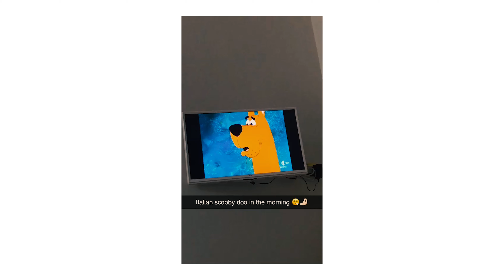7 days in Naples on film (2021) | Canon AE-1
I finally made a video of all the photos and video footage I took from my trip to Naples in August 2021. Looking back on these photos more than one year later I am happy to say I can see improvements in my photography since then, but I also see some similarities to how I take certain photos today. This video covers a seven day trip to Naples, Italy where I shot a variety of different film stocks on my Canon AE-1 using my 50mm 1.8 and 28mm 2.8 FD lenses. I also had my Yashica T5 and Olympus Mju 1 with me for this trip.

Cameras used:
iPhone 8 (video footage)
Canon AE-1
Yashica T5
Olympus Mju 1

Filmstocks used:
Ilford Hp5 Plus
Kodak 400Tmax

Soundstripe Music Codes:
UF7YXORRC14HCT9J - Wise as a Serpent, Ghost beats
LTFVODMMUMTFS9XE - 2 days at a time, Sam Barsh
3RSZJONXWJ3MZFIZ - Loose tension, Reel Life